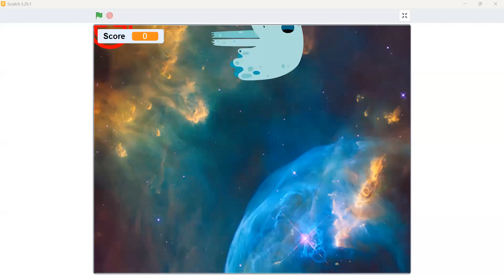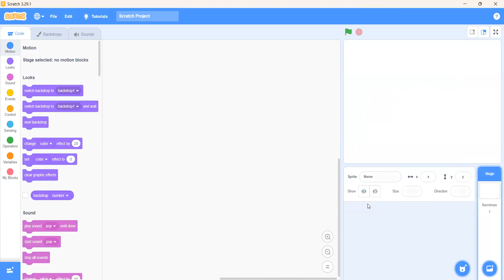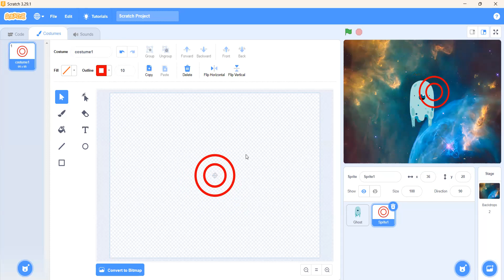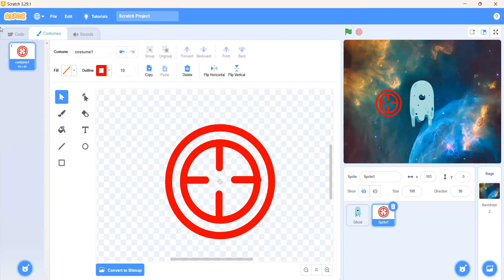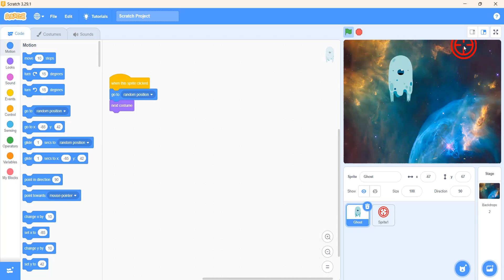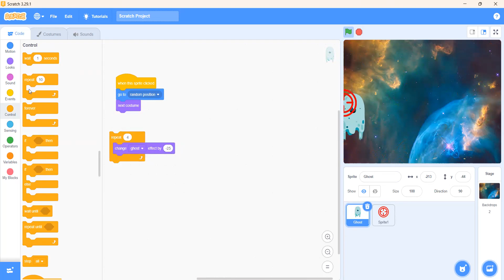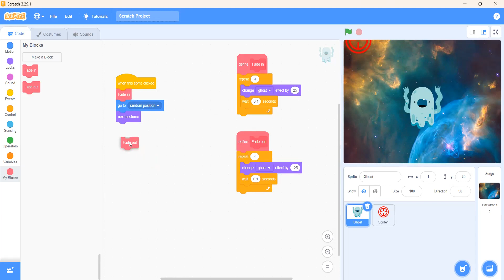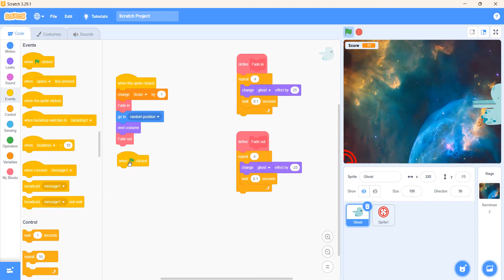G3 Fade in fade out PT1(By Sir Ammar)